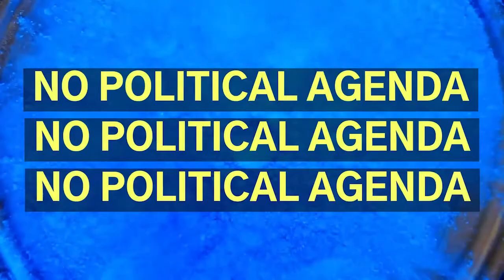Time Travel - Discussing the phenomenon - The Real Nonsense Podcast - S01E08 - BNB !!!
Hey Guys,

Welcome to our podcast:
The REAL NONSENSE S01 E08.

Our new series and today we are going to discuss about:
Discussing the TIME TRAVEL phenomenon